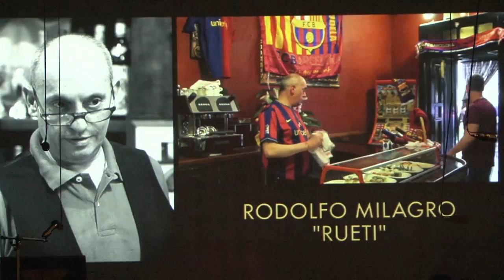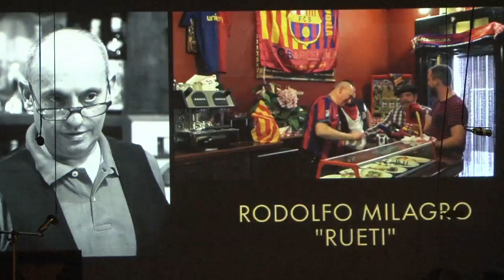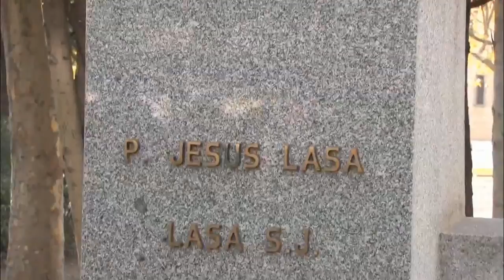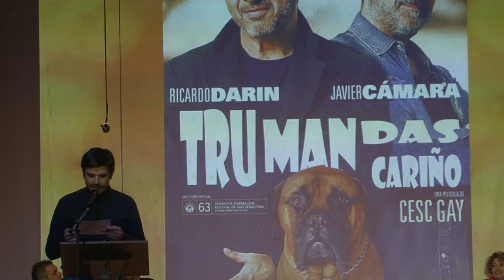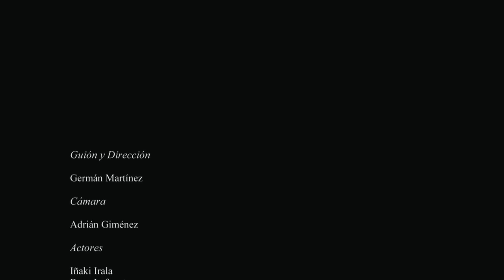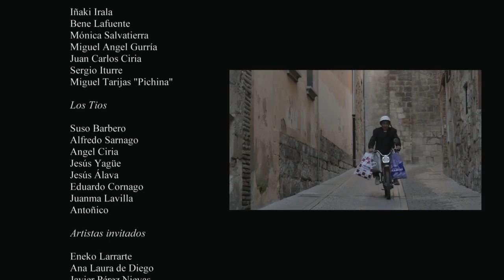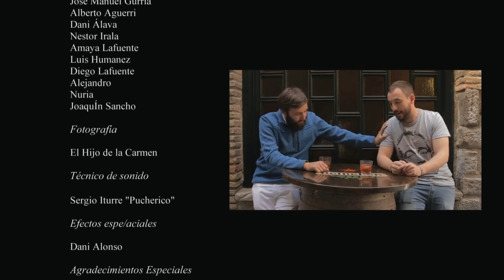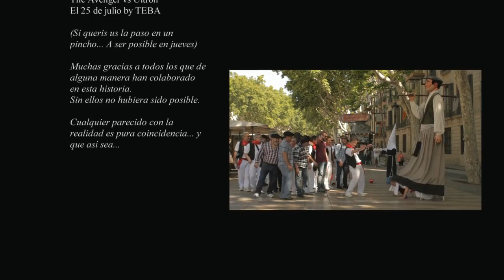2ª Gala premios Goya Ciudad de Tudela 2016 2ªparte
El viernes día 1 de Abril nos acercamos hasta el Teatro que hay en Jesuitas de Tudela y tuvimos ocasión de grabar la 2ª Gala de los premios Goya Ciudad de Tudela 2016 organizado por la Peña la Teba.
El Teatro se llenó a pesar de que el acceso a la gala tenia que ser con invitación. Buena organización de esta Peña que tenemos en Tudela por sus componentes y por el viaje que realizaron hasta Barcelona  para grabar el video 9 Apellidos Riberos.